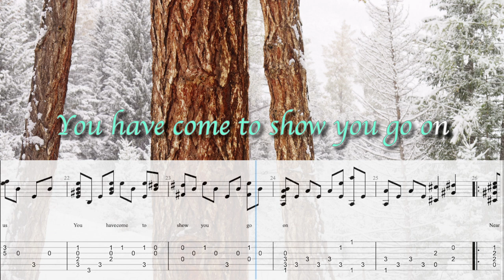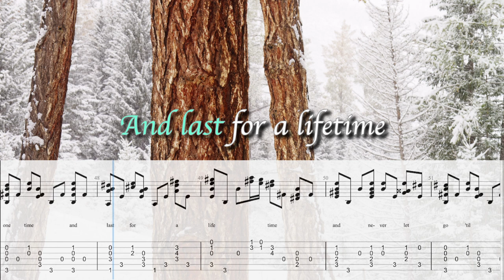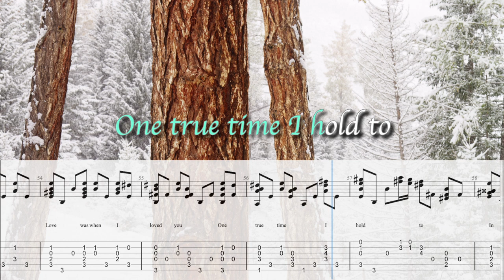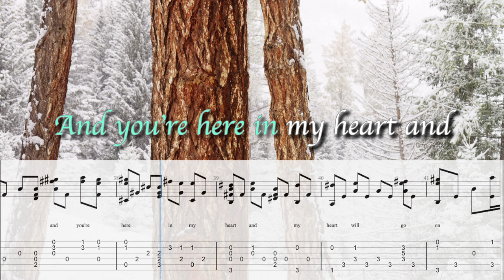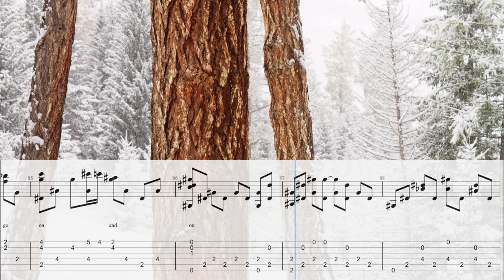My Heart Will Go On (Titanic Theme Song) ** Celine Dion ** Guitar Tabs Acoustic Fingerstyle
My Heart Will Go On (Titanic Theme Song)

Artist：Celine Dion
Lyrics：Will Jennings

Photo：Northern Xinjiang, China